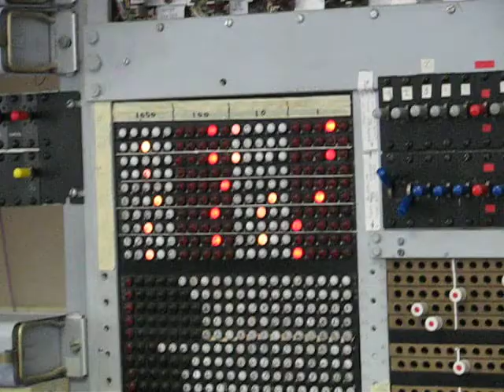Colossus Bulb Panel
A very short video of Colossus' bulb panel.